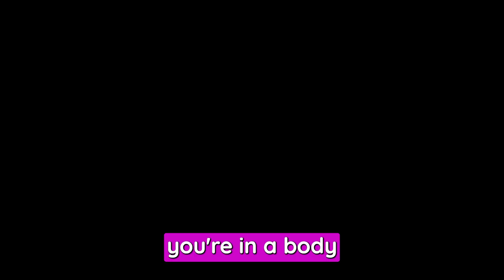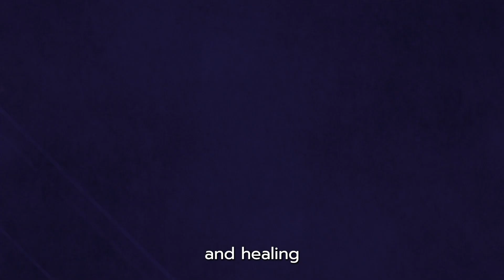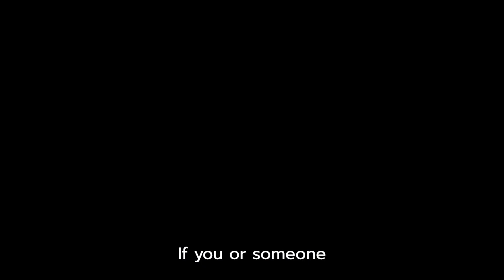Bodies & Boundaries: Embodying Healing Through Trauma-Informed Practices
Explore diverse healing journeys on 'Just Healing,' a podcast that destigmatizes trauma through candid conversations, personal stories, and a celebration of unique healing paths.

In this episode, host Michael Munson invites Molly Boeder-Harris to explore her profound journey from trauma to transformation. As a survivor of sexual trauma, Molly shares her transition from activism to founding The Breathe Network, a nonprofit aimed at providing holistic, trauma-informed healing resources for sexual trauma survivors. Dive into this inspiring discussion that offers deep insights into the importance of personalized healing and the power of resilience.

📌 Note to Listeners: If you or someone you know is navigating the challenges of healing after sexual trauma, The Breathe Network offers resources and support tailored to individual healing journeys.

CHAPTERS

00:00 Introduction and Background
02:54 Navigating Career Shifts: From Crisis Centers to Academic Advocacy
05:27 Holistic Approaches to Healing
06:33 Personal Insights into Trauma Response and Recovery
07:18 Exploring The Breathe Network: A Resource for Survivors
08:37 What Does Being Trauma-Informed Really Mean?
10:13 The Role of Resilience in Healing
12:25 Exploring Diverse Healing Modalities
18:13 The Role of Rest in Healing
23:20 Building Safety and Trust in Healing Practices
29:07 Limitations of Traditional Therapy
32:21 The Importance of Body-Based Practices in Trauma Recovery
36:11 The Power of Joy in Healing
40:59 Addressing Male Survivors' Needs
44:14 Ensuring Consent and Safety in Trauma-Informed Yoga Practices
51:26 Listening to and Trusting Our Bodies

🙏🏼Thank You for Tuning In! If this episode resonates with you, consider sharing it with others who might benefit from the discussion. Together, let’s listen, let's learn, let's heal.